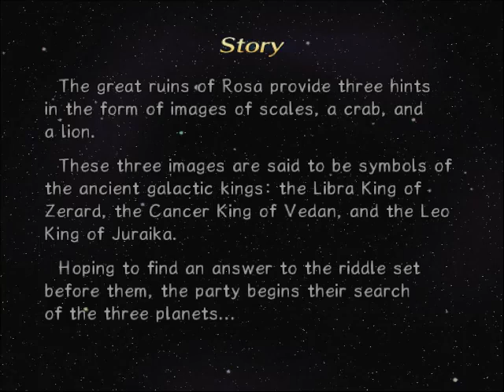Rogue Galaxy Gameplay Part 29